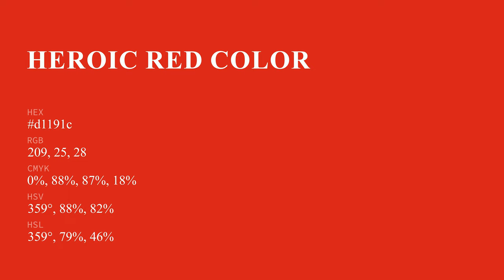Heroic Red color d1191c hex color - Red color - Cool color d1191c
What color is Heroic Red ? d1191c hex color - Red color - Cool color d1191c

Hex d1191c Color Code is also known as Heroic Red color.